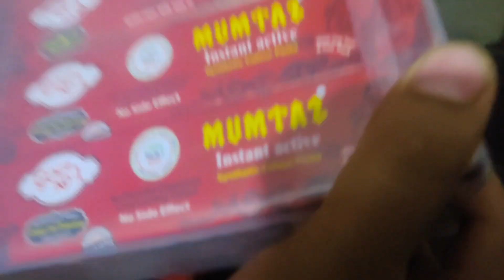৮ম রমজানে আলু🥔দিয়ে ডিম🥚আর আইর মাছ🐟দিয়ে লাউ শাক রান্না❤️😍🥰😊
আজকের রান্না রেসিপি গুলো হল-
আলু দিয়ে ডিম
আইর মাছ দিয়ে লাউ শাক
বুট ভাজি
আলুর চপ